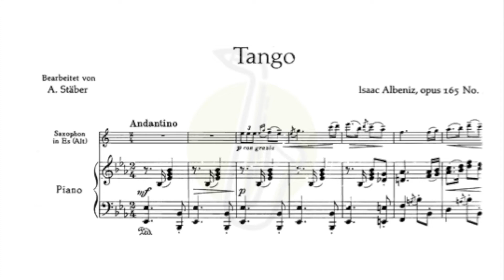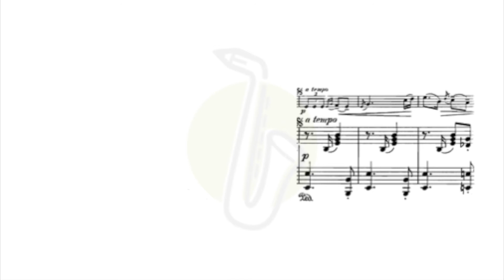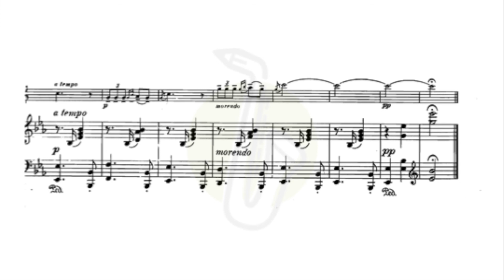TANGO Op.165 nº2_Isaac Albéniz - Breath&Play Saxophone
Tango Op.165 nº2 de Isaac Albéniz, para Saxofón Alto y Piano.
Editorial: B. Schott´s Söhne

Interpretada por:
Daniel Simón - Saxophone
Oscar Carreras - Piano